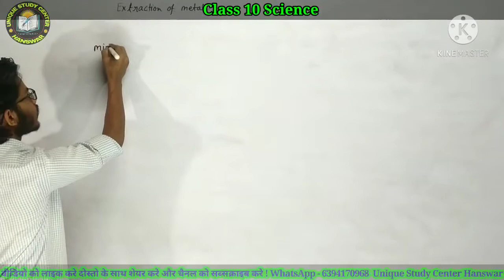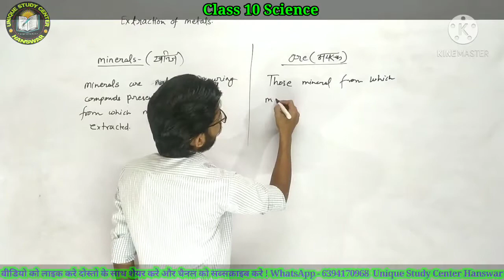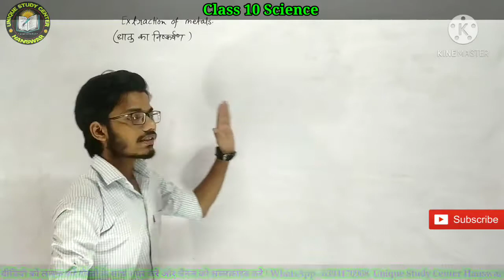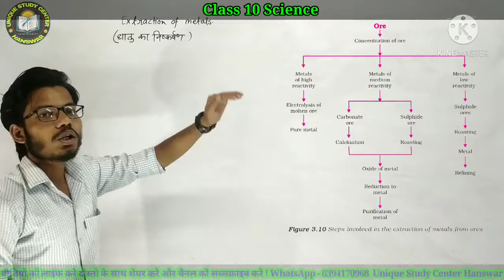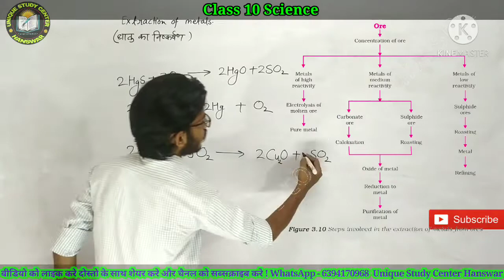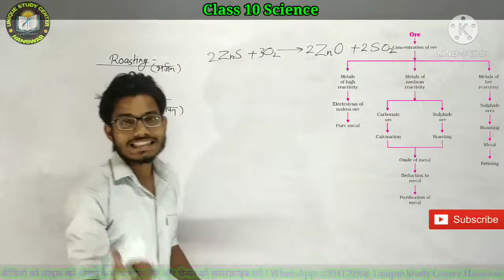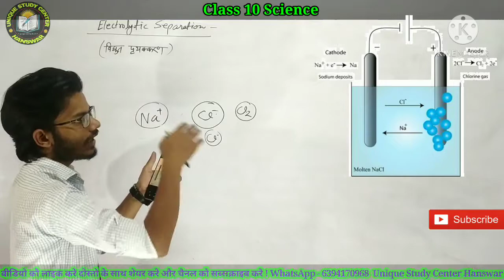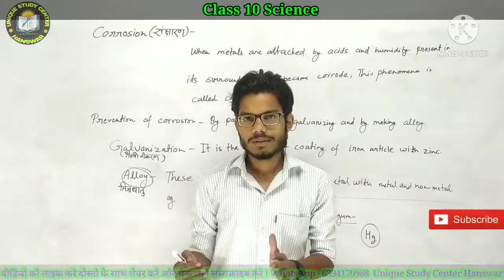Class 10th science Chapter 3 Metals and Non-metals / धातु और अधातु ( NCERT CBSE KVS) Class-12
Chapter 11 The Human Eye and the Colourful World
Chapter 16 Sustainable Management of Natural Resources